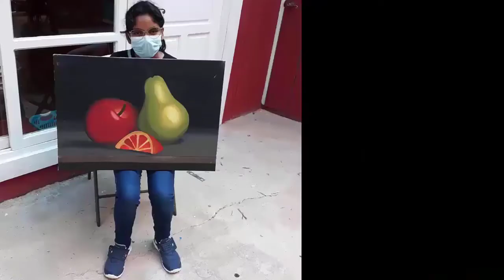Dibujo y pintura para Niños | Modulo 6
Hola seguro ya viste como les fue a los alumnos del quinto modulo y ahora te presentamos lo que sucedió en el sexto modulo. estos chicos realmente están preparados para ser grandes artistas, disfrútalo